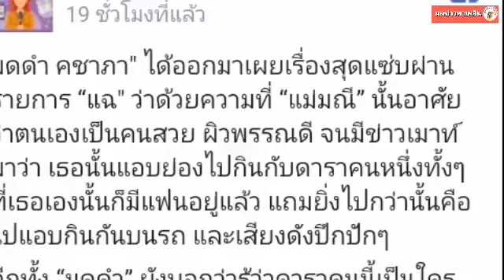มดดำ คชาภา เผยผ่านรายการแฉ 2 ดาราที่แอบกิ๊กกับแ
มดดำ คชาภา เผยผ่านรายการแฉ 2 ดาราที่แอบกิ๊กกับแม่มณี